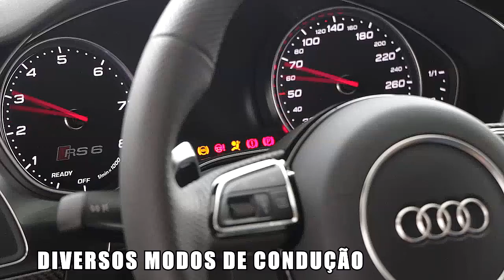AUDI RS6 AVANT PERFORMANCE PRETO 2018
AUDI RS6 AVANT PERFORMANCE 2018
3.000 KM
Motor 4.0 V8 BITURBO de 605 HP
Blindado BSS
Único Dono
Freios de Cerâmica
Head Up Display (HUD)
Sistema de Som Bang & Olufsen
Porta malas com fechamento elétrico
Tração 4X4
Rodas 21
Xenon
Freios á Disco Ventilados
Revisado na Concessionária
(IPVA 2020 PAGO)

Ficou interessado ?
Entre em contato via DM ou 11/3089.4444
🏢 Av. Europa, 851/863 - Jd. Europa - São Paulo/SP